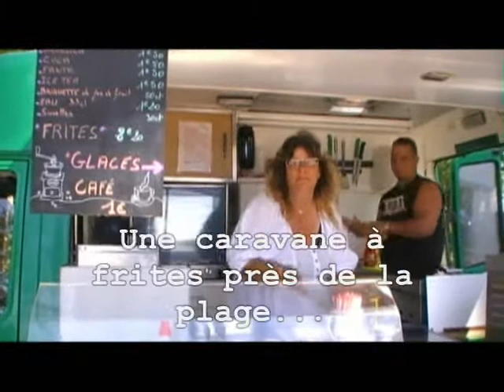C'est si bon : Making of de la chanson « Mon tube de l'été » de Rouletabille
C'est un petit Making of humoristique du clip vidéo de la chanson : « Mon tube de l'été » de Rouletabille,
tourné l'été 2009 à Sanguinet dans les Landes.